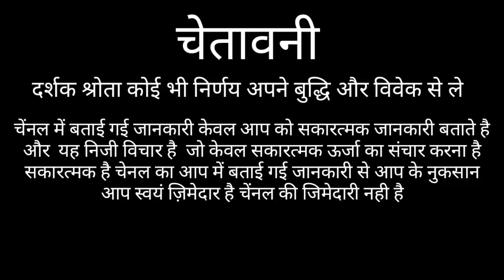धनु राशि किस उम्र में मिलेगी सफलता Dhanu Rashi 2021 Sagittarius Horoscope 2021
धनु राशि किस उम्र में मिलेगी सफलता Dhanu Rashi 2021 SagittariusHoroscope 2021